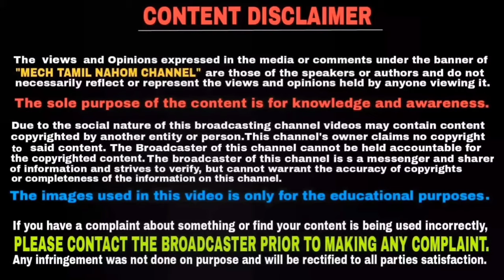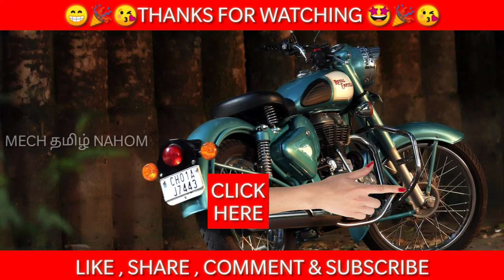இனிமே இது உங்க BIKE - ல கட்டாயம் இருக்க வேண்டும் | Mech Tamil Nahom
The Ministry of Road Transport and Highways has issued a notification about New draft rules Motorcycle wheel cover mandatory and this video will be explained in Tamil language and thank you for watching this video